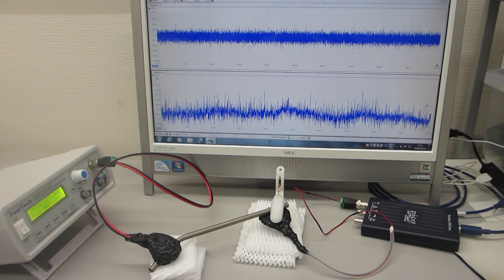メガヘルツの超音波発振による、表面弾性波のダイナミック制御技術（超音波の非線形制御システムを開発する技術）